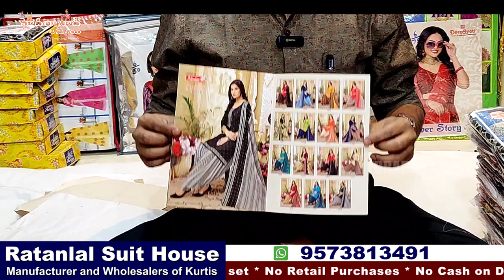Hyderabad Kurtis Manufacturers Latest Low range all varieties of kurti collections Wholesale Dealers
Today I am going to explore Kurtis and collection in The Ratanlal Suits Shop. They are Wholesale dealers for Exclusive suits, Kurtis, Ready to wear Dresses, Leggings,and Dupatta Collections.This shop having huge collections and good quality with low range. e have Video call & Transport facility available. For Online Purchases minimum bill Rs. 10,000/-

Address
21-1-776/1, Choudhary Complex , Patel Market Near Madina Circle , Hyderabad 02